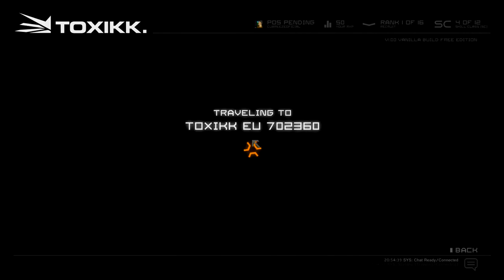COMO DESCARGAR TOXIKK GRATIS: UN JUEGO SHOTER CON GRAFICAZOS + GAMEPLAY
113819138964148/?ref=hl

➨Skype: CubreeZeOficialFans

🔥 ¿Donde compro mis juegos?

¿Quieres mas videojuegos?
Aqui abajo encontraras videos de muchisimos videojuegos como Rocket League, TheUniversim, Gta 5, Warmode, CSGO, Battlefield4, Codename Cure, Minecraft Skywars, Kingdom Come Deliverance y muchisimos juegos que salen nuevos al mercado.